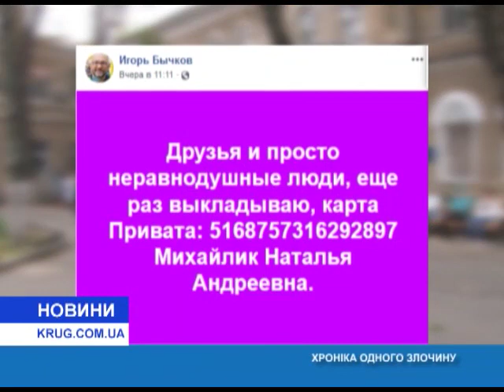Новости(рус.) от 24.09.2018